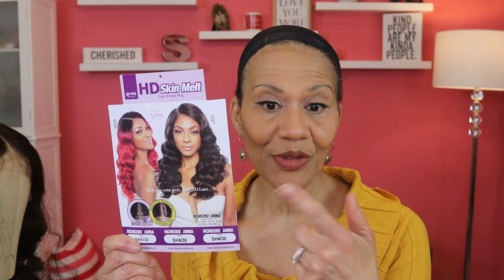*NEW* MANE CONCEPT RCHS202 ANNA || THE DENSITY THO!!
Ladies, this wig is the hair I used to have as a young woman. It's all about the density on this one BUT the hairline is saying a lot too.

//WIG DETAILS:
Style: ANNA
Color: SH430
Manufacturer: MANE CONCEPT
Cost: About $45  (plus shipping)

Note: DO NOT ask me to buy your product in advance to get a refund in exchange for a review.